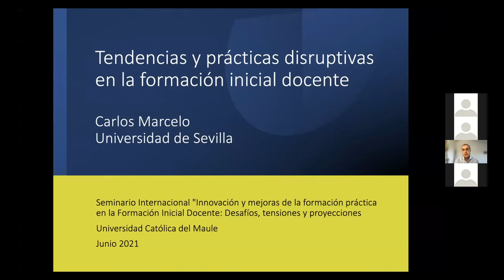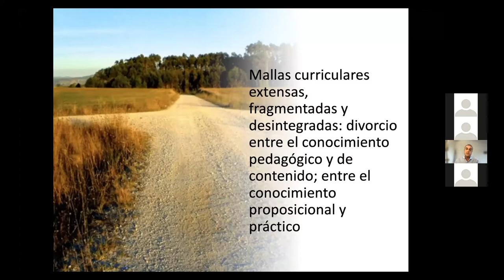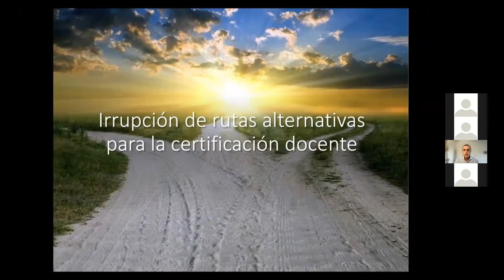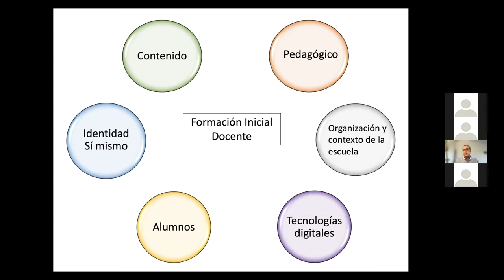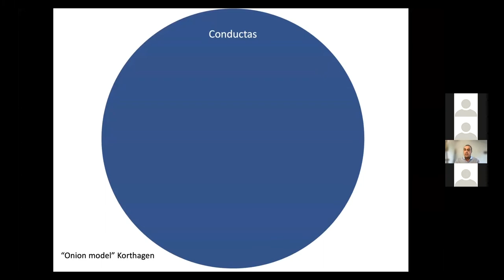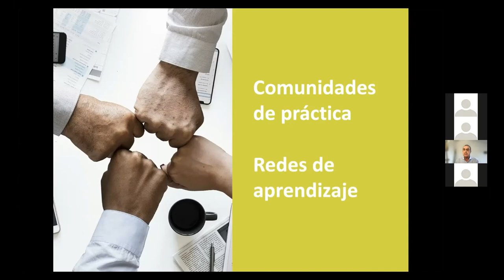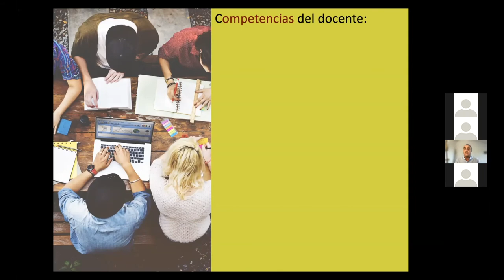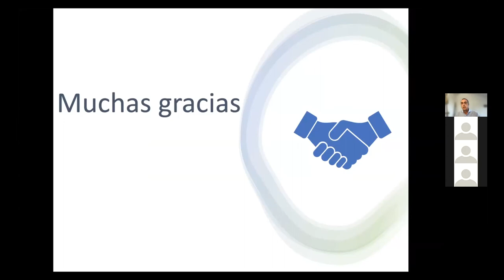Tendencias y prácticas disruptivas en la formación inicial docente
Seminario Internacional “Innovación y mejoras de la formación práctica en la Formación Inicial Docente: Desafíos, tensiones y proyecciones”

Expositor: Carlos Marcelo, académico de la Universidad de Sevilla, España.